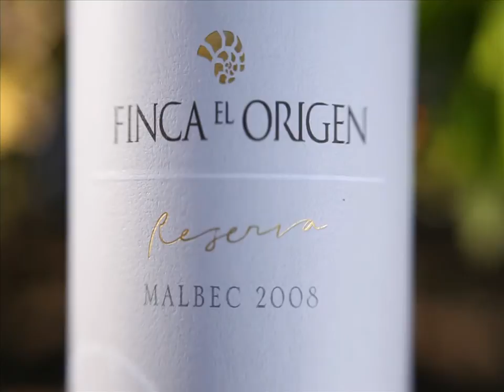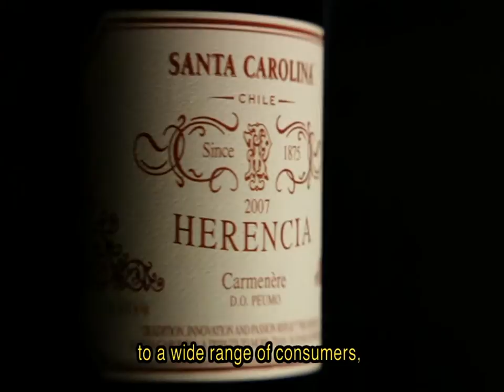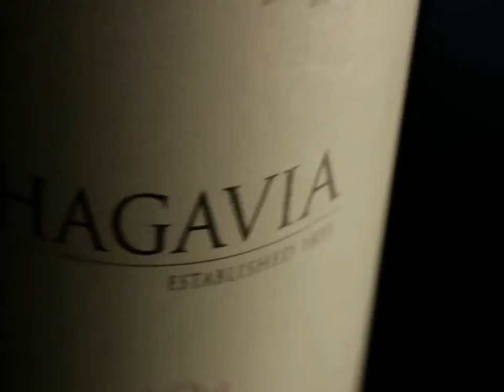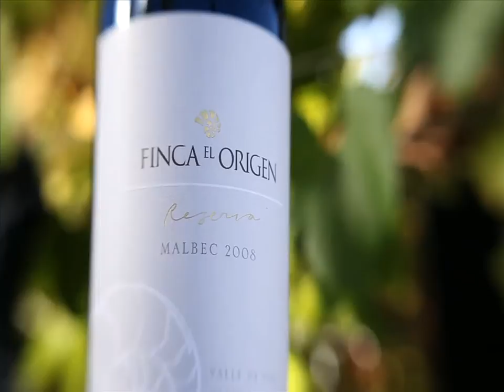Carolina Wine Brands Corporate Video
Carolina Wine Brands is a winemaking holding lead by the Larraín family, which aims to be the best New World wine producer, mainly from Chile and Argentina.

Today, we are present worldwide with 5 brands and in around 90 countries: Viña Santa Carolina, Viña Casablanca, Viña Ochagavía, Antares and Finca El Origen.